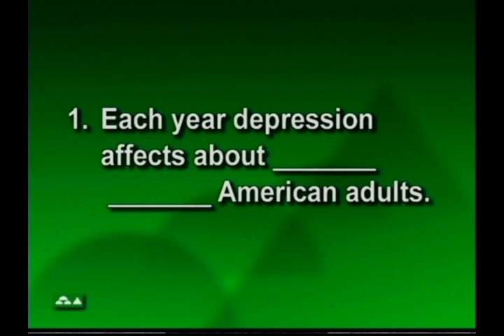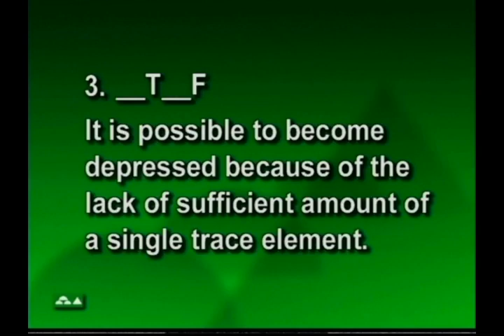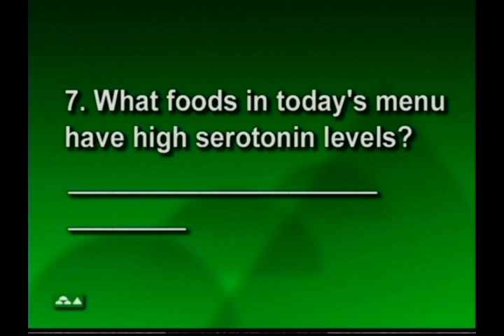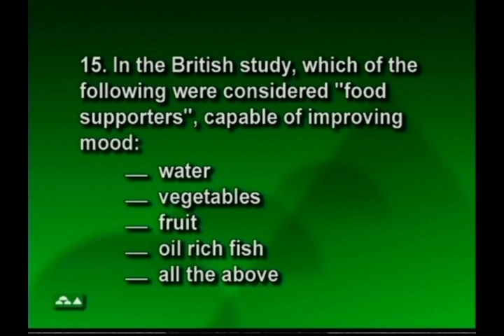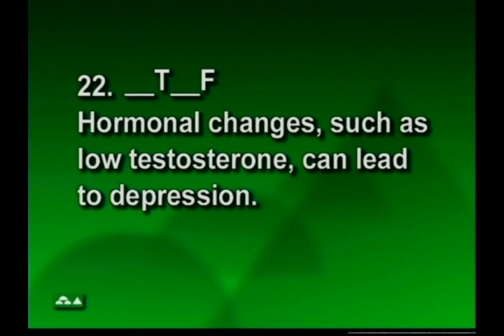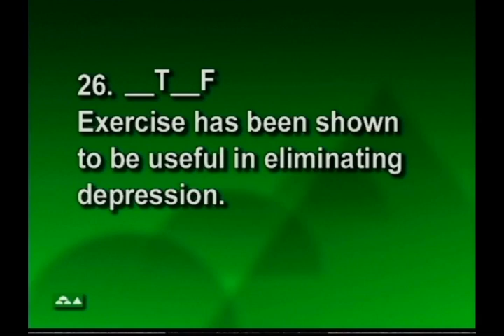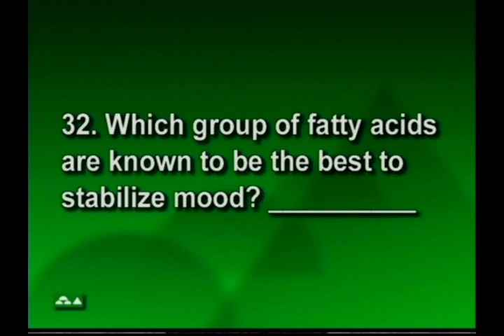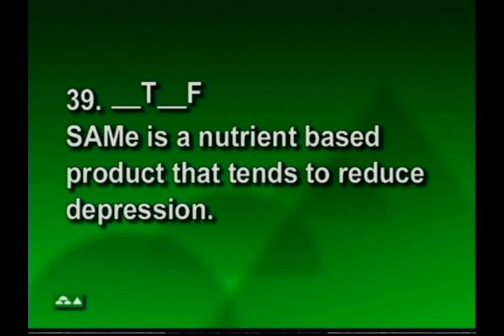Overcoming Depression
Anti-depressants are among the most often prescribed medications in the U.S. Getting people over depression has been one of the most satisfying aspects of Dr. Riordan's 44 years of practice. In his opinion, anyone who is depressed should have the benefit of a biochemical assessment to determine what unique brain chemistry needs might be the underlying reasons for being depressed. Find out how many different types of biochemical needs leading to depression have been discovered among people coming to The Center.

Presenter:
Hugh Riordan, M.D.